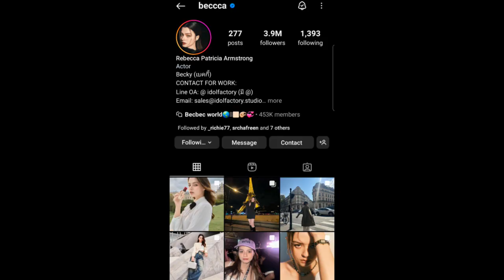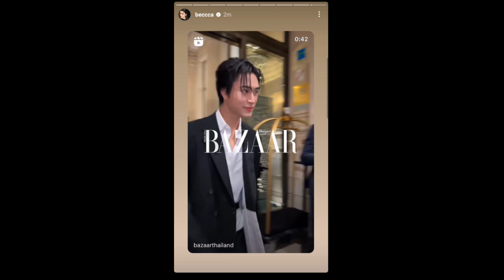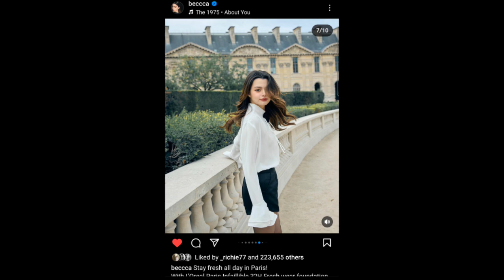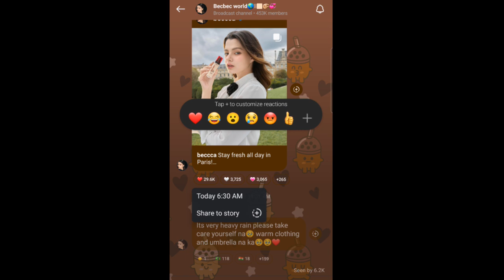ทฤษฎีสีชมพู Becky's Instagram Story DAILY Recap Monday September 23, 2024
Hey, guys in this video I will be recapping Becky's Instagram story she posted Monday September 23, 2024 :)